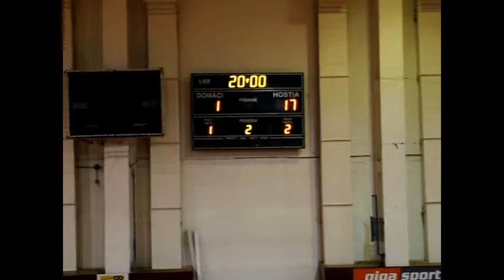Kappa Team 1:17 AK47 „A" 2-polčas